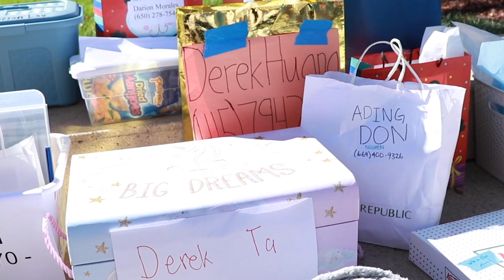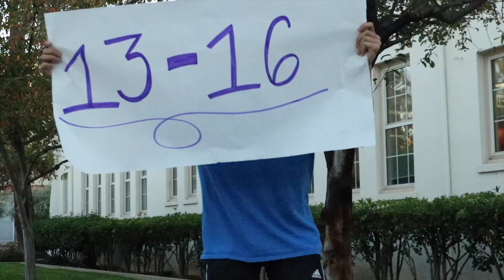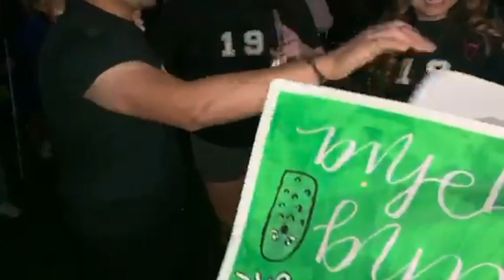Akbayan SJSU | KAAMP Revealing Fall 2019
Join our RemindApp!
→ Text @aksjsu1819 to 81010